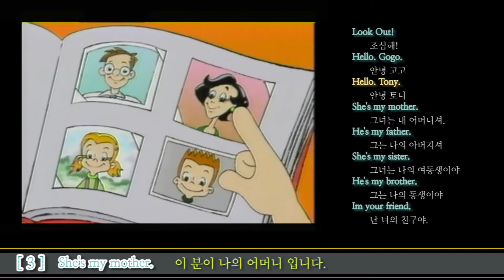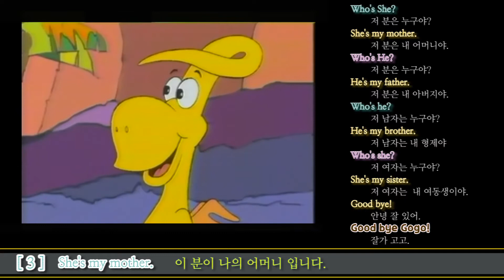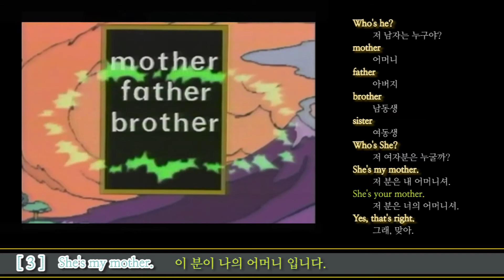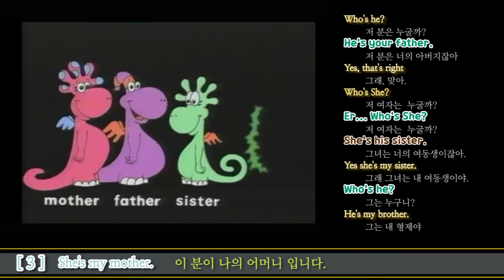Gogo's Adventures with English 003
English Gogo's Adventures with English 003
어린이 영어공부 고고 시리즈 E3